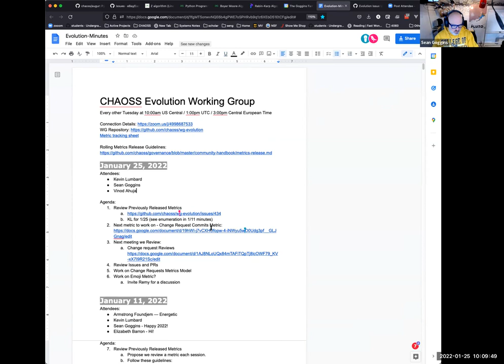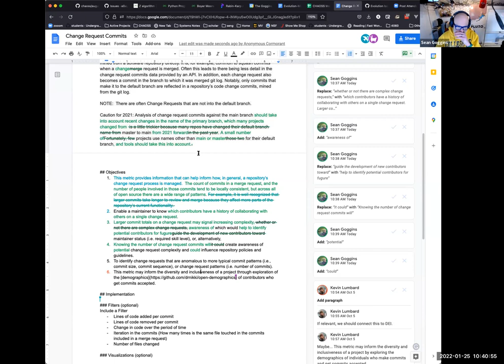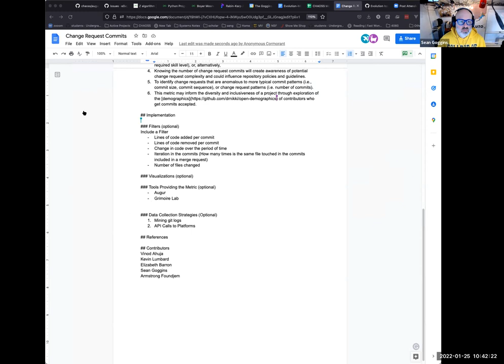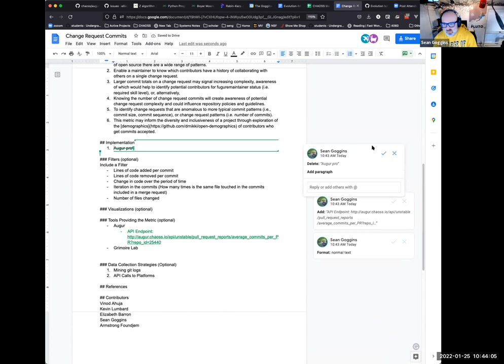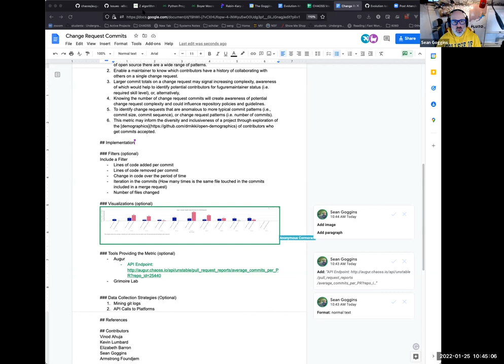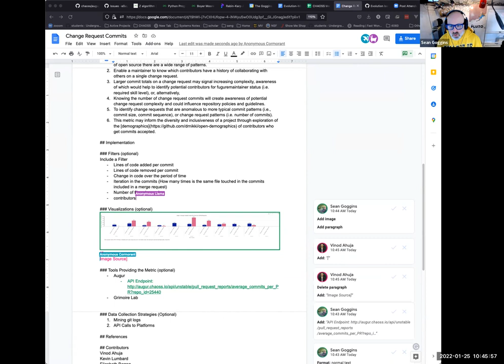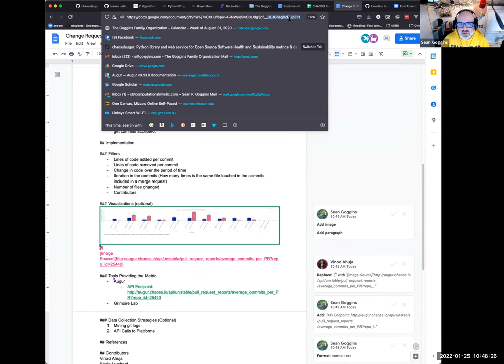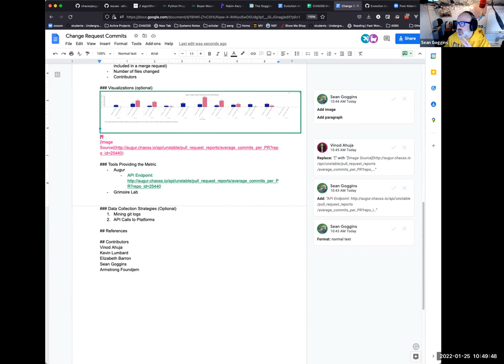CHAOSS Evolution Working Group 1/25/22